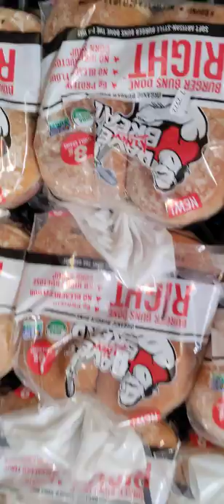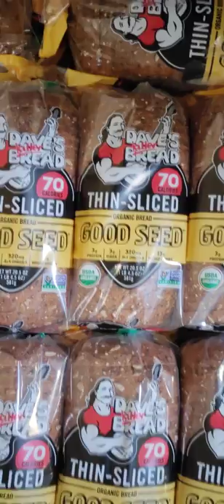Dave's killer Bread